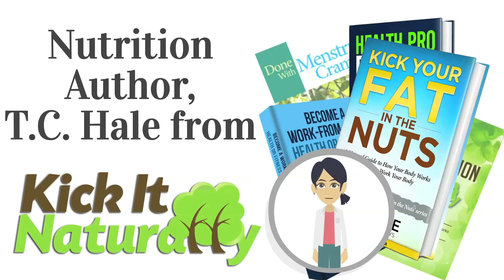Digestion and a Fight or Flight State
If you're dealing with acid reflux, GERD, bloating, constipation, gastritis, heartburn, or other digestive symptoms, and you’re stressed out, it can be important to understand connections between digestion and a fight or flight state.

If you’re wondering why am I so stressed,  do I need to reduce stress,or  is stress affecting my health or is stress affecting my digestion, this video will help you understand how does stress affect digestion and cause problems with stomach acid, HCL, gallbladder function and more.  Reducing stress and know how do I reduce stress can be a big help in improving your digestion.